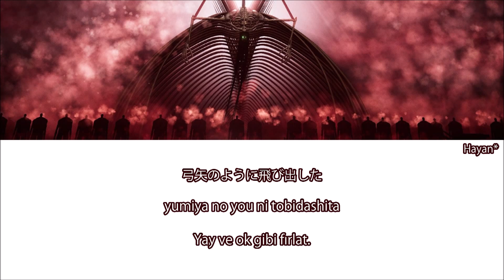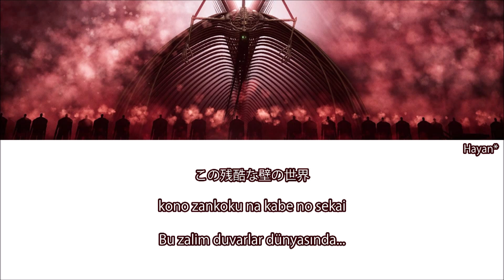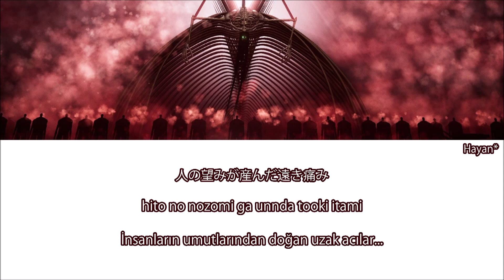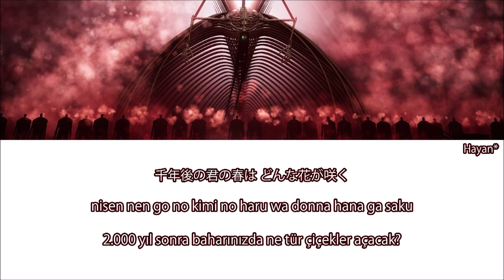Attack on Titan Opening 8 - The Last Titan Türkçe Altyazılı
I'm not the creator of this image or music. I don't make any money with this video!

Attack on Titan Opening 8, Attack on Titan Opening 8 lyrics, Attack on Titan Opening 8 türkçe, Attack on Titan Opening türkçe, Attack on Titan The Last Titan, Attack on Titan The Last Titan türkçe